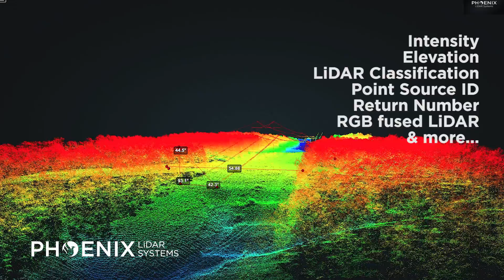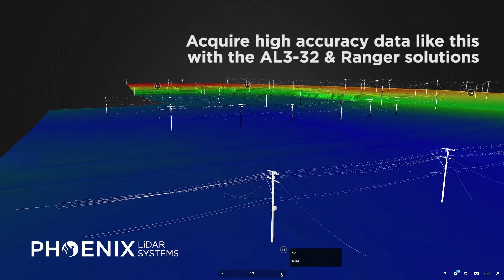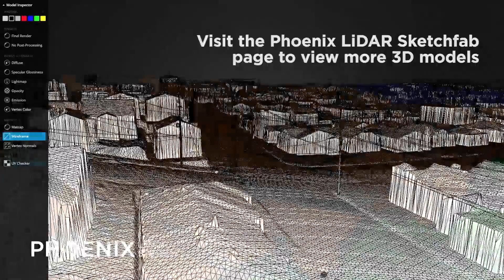Mapping Power Lines with Phoenix LiDAR Systems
Use a Phoenix LiDAR drone surveying system to generate precision environmental data for many applications. In this case, LiDAR mapping of power lines enables companies to "see" through encroaching vegetation, generate color 3D point clouds, and analyze elements of the environment, including line sag, elevation, types of objects/structures, and more.

This video was developed for a Phoenix LiDAR presentation at the DJI AirWorks 2017 event in Denver, Colorado.